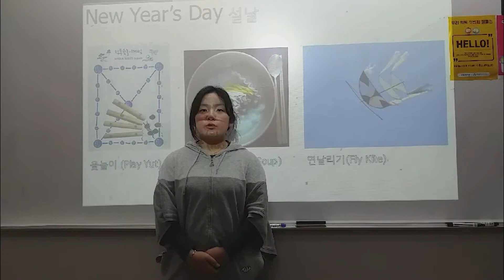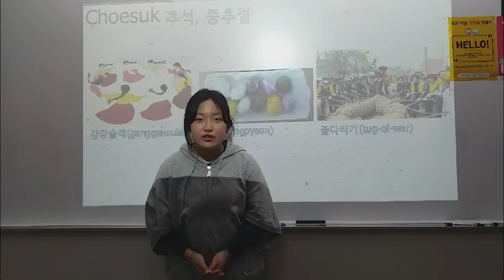[그룹3 동상] 2021 잉글리시아이 포트폴리오 콘서트 우리나라 전통명절 영어학원 광주진월효덕점 차다솜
[그룹3 동상] 2021 잉글리시아이 포트폴리오 콘서트 우리나라 전통명절 영어학원 광주진월효덕점 차다솜 - 우리나라 전통명절